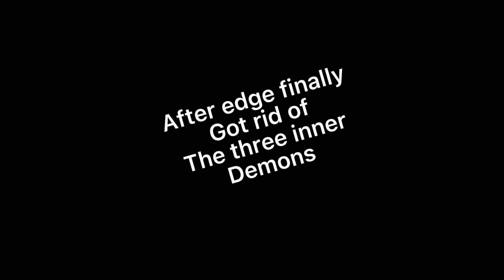Run | Gacha club | underfell papyrus | the run comes a bit later | sound not mine